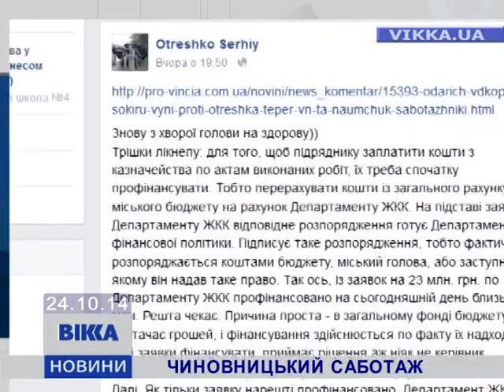Підготовка до зими у Черкасах під питанням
Чиновницький саботаж. Мер звинувачує освітній та житлово-комунальний департаменти у саботажі опалювального сезону.